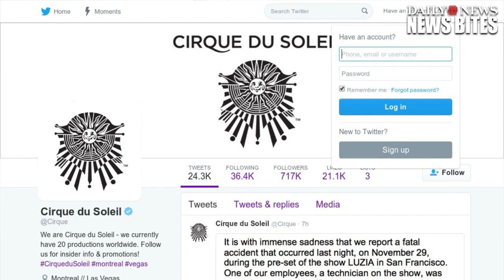Cirque Du Soleil Technician Dies In 'Industrial Accident' In San Francisco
An employee setting up a Cirque du Soleil show in San Francisco was killed Tuesday night.